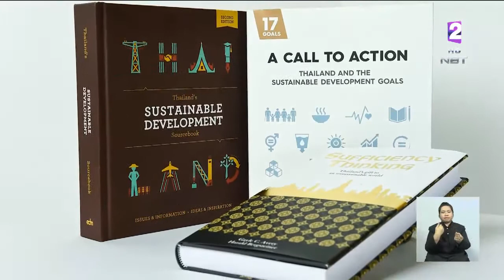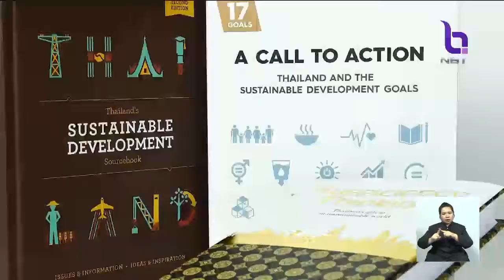'นายกฯ'ร่วมประชุมสันติภาพปารีส หวังให้การยุติสงครามโลกครั้งที่ 1 เป็นเครื่องเตือนใจทุกประเทศ